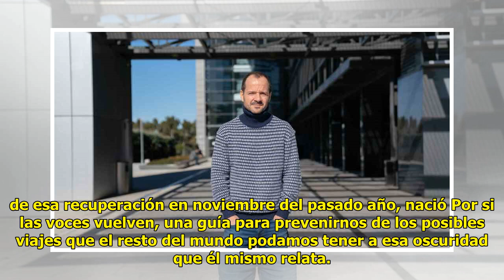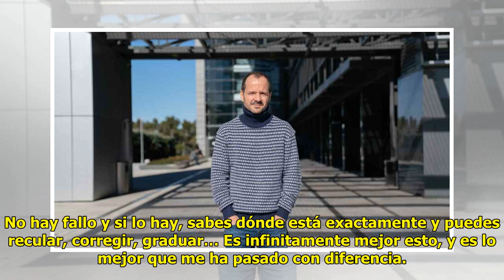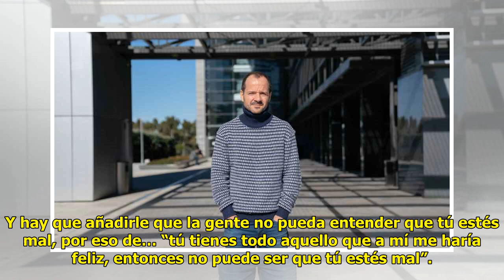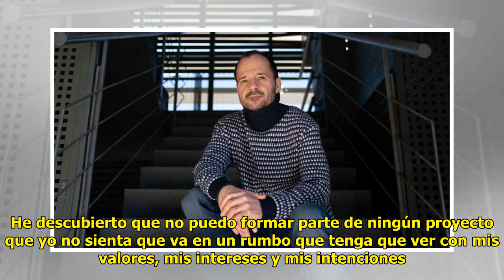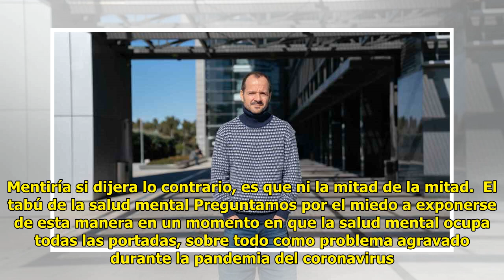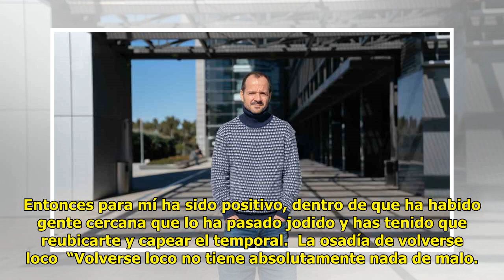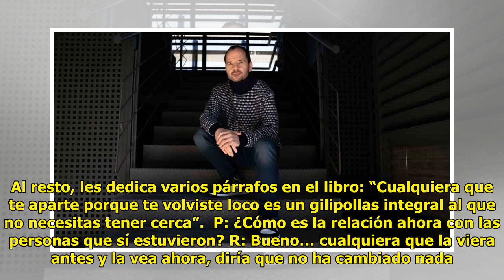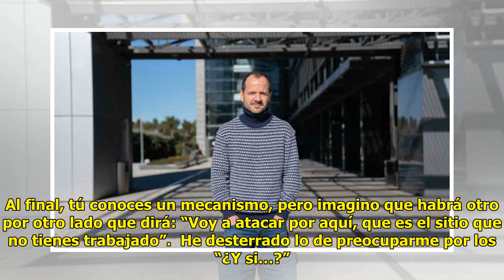Ángel Martín: "No entienden que horas antes de ir a trabajar no puedas moverte físicamente"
Noticias relacionadas Los mejo...